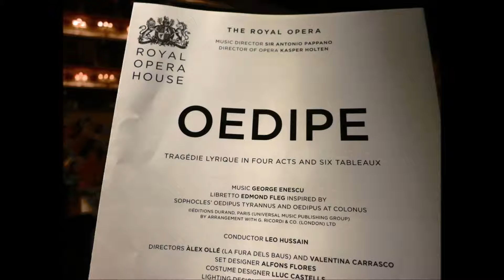A Night at the Opera 26/05/16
Enescu, George  (1881–1955) : Œdipe, Op  23

José Van Dam (ten) Oedipe
Marcel Vanaud (bar) Creon
Brigitte Fassbaender (sop) Jocaste

Lawrence Foster, Orchestre Philharmonique de Monte-Carlo